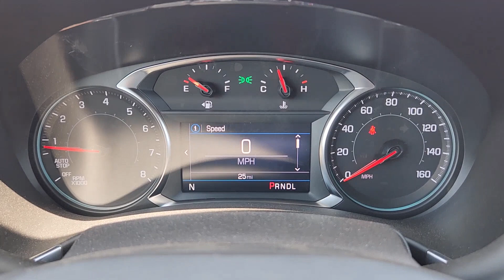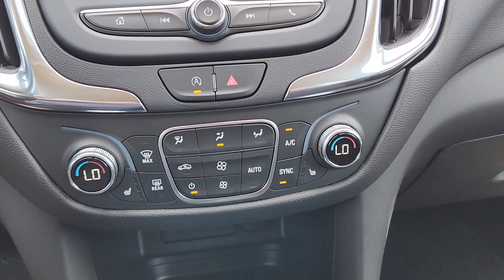2023 Chevrolet Equinox LT OK Oklahoma City, Yukon, Yukon, Edmond, Norman, Mustang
New 2023 Chevrolet Equinox LT available at Classic Chevrolet NW EXPY located in 8900 Northwest Expressway, Oklahoma City, OK, 73162. Servicing the Oklahoma City, Yukon, Yukon, Edmond, Norman, Mustang area.
Please mention the stock PS116519 when you contact the dealership for this vehicle.

This could be the car for you, the  2023  Chevrolet Equinox. The Chevrolet Equinox: The small SUV with a big spirit of adventure. Passenger-friendly, loaded with safety features, and great for hauling cargo, it's an ideal family car. These are just some of the great options this vehicle comes with: Wireless Apple Carplay®/Android Auto®, Heated Driver Seat, Keyless Entry, Remote Engine Start, Premium Sound System, Power Passenger Seat, Heated Mirrors, Satellite Radio, Power Liftgate, Steering Wheel Audio Controls. Practical and functional meets stylish and comfortable in the Equinox. Take a test drive today.